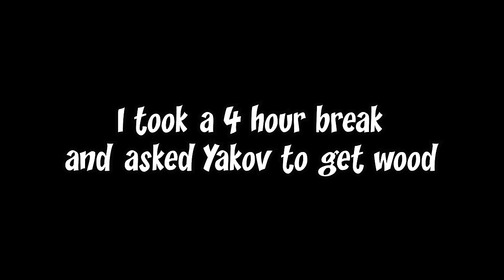My SNOW VALLEY BUNKER Base Deceived my Enemies in Rust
A clan on the horizon, I needed to build a smart base design to deceive them. Would it survive?

▶ SPECS:
CPU: AMD Ryzen 7 5800X3D 8-Core Processor 3.40 GHz
GPU: NVIDIA GEFORCE RTX 3080
RAM: 64GB
SSD: 970 EVO 2TB
SSD: 970 EVO Plus 2TB
HDD: 4TB X 2